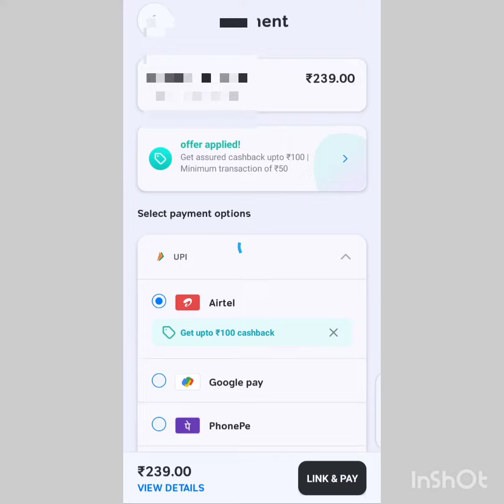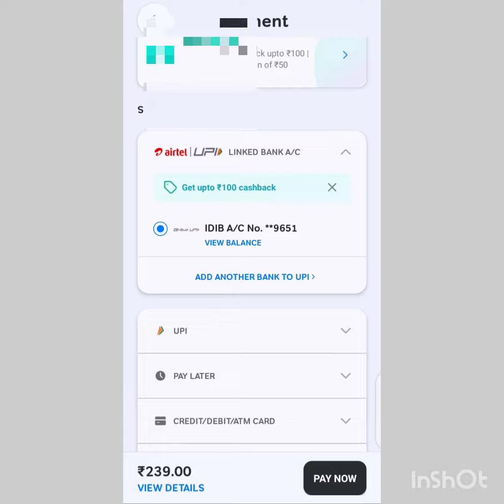How to mobile recharge in airtel thanks app in tamil